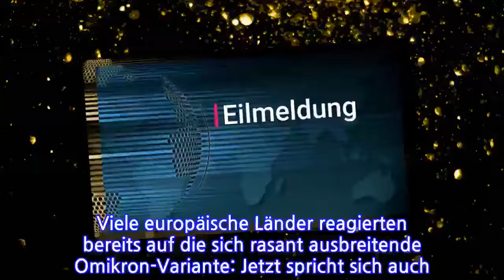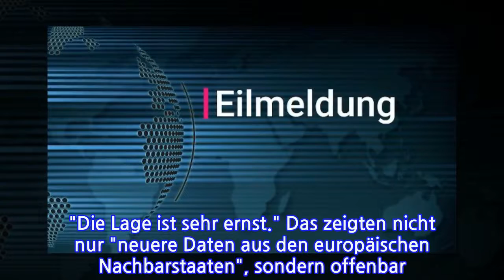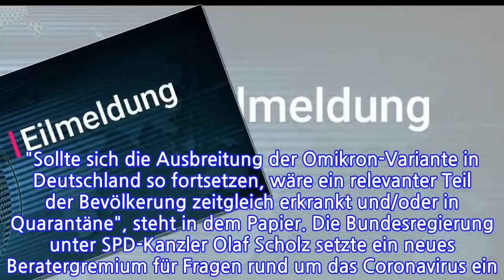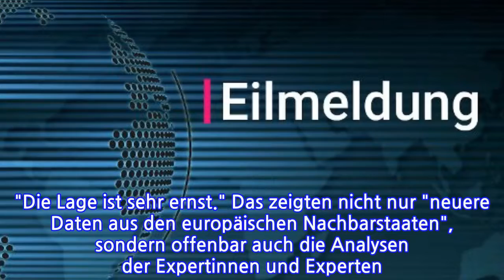Schutz der kritischen Infrastruktur...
Viele europäische Länder reagierten bereits auf die sich rasant ausbreitende Omikron-Variante: Jetzt spricht sich auch der Expertenrat der Bundesregierung für baldige Kontaktbeschränkungen aus.Der Corona-Expertenrat der Bundesregierung sieht angesichts der Verschärfungen der Corona-Lage durch die Omikron-Variante Handlungsbedarf "bereits für die kommenden Tage". Das geht aus einer Stellungnahme des Gremiums hervor, das t-online vorliegt. Dazu gehörten "insbesondere gut geplante und gut kommunizierte Kontaktbeschränkungen". Zuvor hatte das ARD-Hauptstadtstudio darüber berichtet.Die Omikron-Variante bringe eine "neue Dimension" in das Pandemiegeschehen. Omikron zeichne sich durch eine stark gesteigerte Übertragbarkeit und ein Unterlaufen eines bestehenden Immunschutzes aus.Die Wissenschaftlerinnen und Wissenschaftler des Gremiums kommen zu dem Schluss, dass Booster-Impfungen allein die Omikron-Welle nicht ausreichend eindämmen könnten, was Kontaktbeschränkungen erforderlich mache. Dabei gehe es auch darum, die kritische Infrastruktur des Landes – wie Krankenhäuser, Polizei, Feuerwehr und Wasserversorgung – zu schützen. "Sollte sich die Ausbreitung der Omikron-Variante in Deutschland so fortsetzen, wäre ein relevanter Teil der Bevölkerung zeitgleich erkrankt und/oder in Quarantäne", steht in dem Papier. Die Bundesregierung unter SPD-Kanzler Olaf Scholz setzte ein neues Beratergremium für Fragen rund um das Coronavirus ein. Diesem gehören zahlreiche Wissenschaftlerinnen und Wissenschaftler unterschiedlicher Disziplinen an. Gesundheitsminister Karl Lauterbach kündigte an, dass der Expertenrat Grundlage seiner Politik werden solle.Zuvor hatte sich Lauterbach am Sonntag gegen einen Lockdown vor Weihnachten ausgesprochen, diesen halte er für "unwahrscheinlich". Er kündigte jedoch die Ergebnisse des Expertenrates für denselben Tag an. Dabei handle es sich um "sehr relevante" Empfehlungen. "Auf der Grundlage wird dann diskutiert", sagte der Minister. Mehr dazu lesen Sie hier. Der Grünen-Gesundheitspolitiker Janosch Dahmen fordert angesichts der Empfehlungen des Expertenrats zügiges Handeln. "Die Empfehlungen der Wissenschaftlerinnen und Wissenschaftler sollten Bund und Länder noch vor Weihnachten zügig beraten und das Notwendige konsequent zur Umsetzung zu bringen", sagte Dahmen t-online. "Die Lage ist sehr ernst." Das zeigten nicht nur "neuere Daten aus den europäischen Nachbarstaaten", sondern offenbar auch die Analysen der Expertinnen und Experten. "Wir tun gut daran, diese Warnungen ernst zu nehmen, um vor die Omikron-Welle zu kommen."
INFORMATION
• Source: t-online